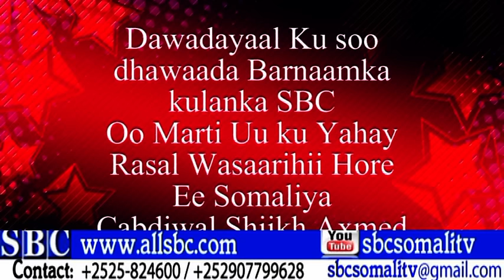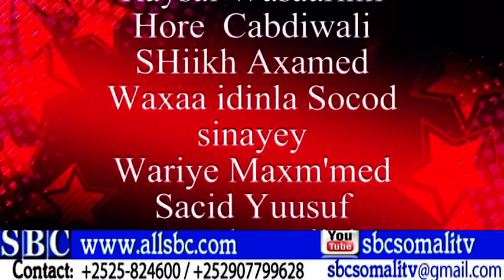Warysi Kulanka SBC Raysal wasaarihii hore Ee Somaaliya